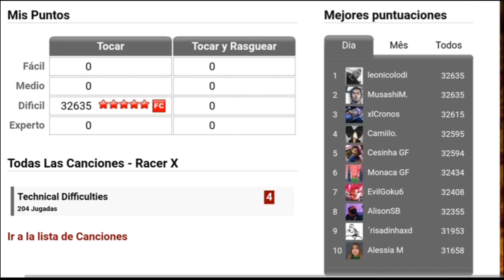Guitar Flash: Technical Difficulties By Racer X - Record Hard (32,635)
Combos: 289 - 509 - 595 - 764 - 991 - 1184